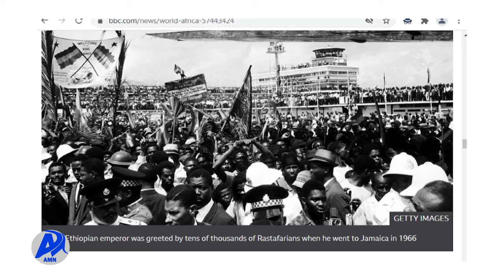የኢትዮጵያ አዲስ አመት አከባበር አዲስ ሚዲያ ኔትወርክ መስከረም 2/2014 ዓ.ም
የ13 ወር ፀጋ ባለቤት የሆነችው ኢትዮጵያ የአዲስ ዓመት በዓሏን ማክበሯን ቢቢሲ ዘገበ፡፡
ሀገሪቱን የሚመለከቱ አምስት ጉዳዮችንም በዘገባው አስፍሯል፡፡